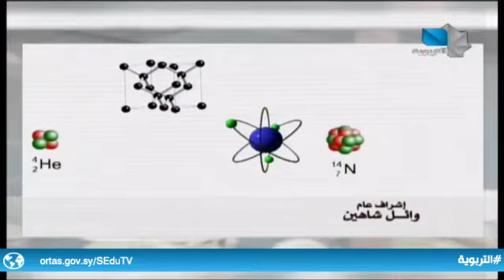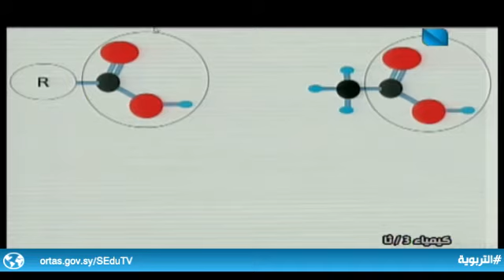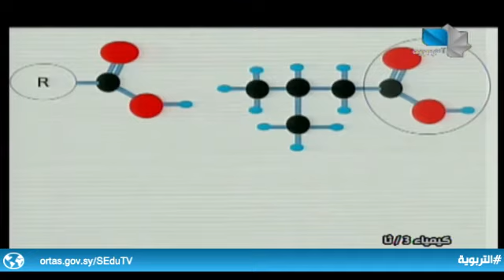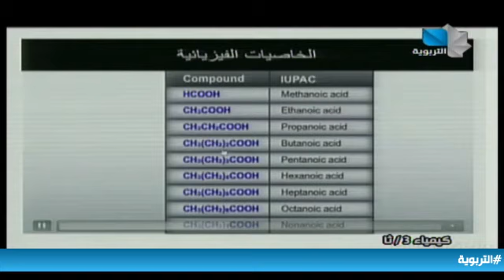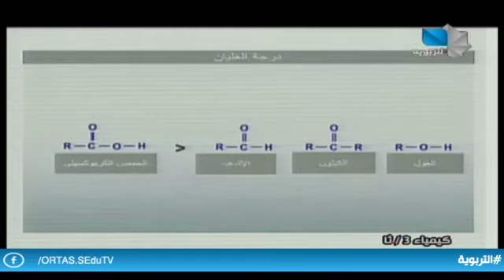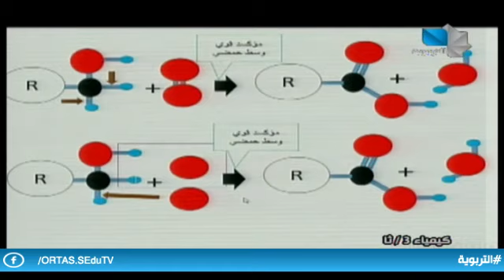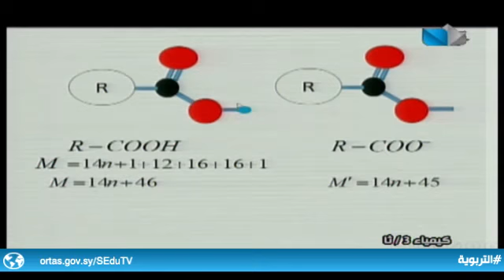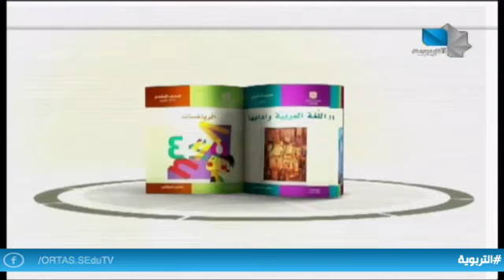دروس تعليمية / كيمياء - ثالث ثانوي علمي 22.05.2021